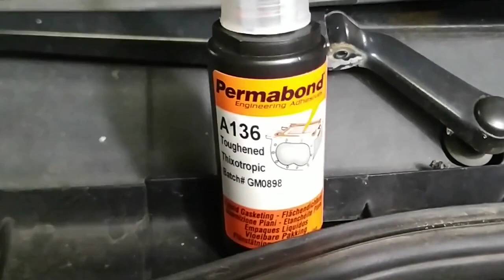сопливит масло из под прокладки вакуумного насоса skoda octavia используем правильный герметик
сопливит масло из под прокладки вакуумного тандемного насоса skoda octavia используем правильный герметик